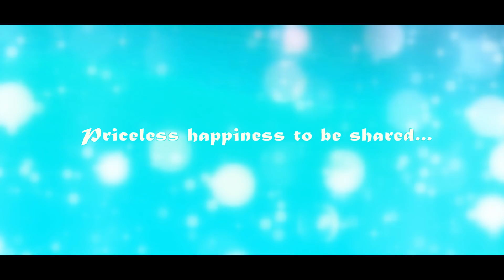Phir Kabhi | Girish & Deepa | Save The Date | Pahilaj Jagiasi| India Movies| Ulhasnagar